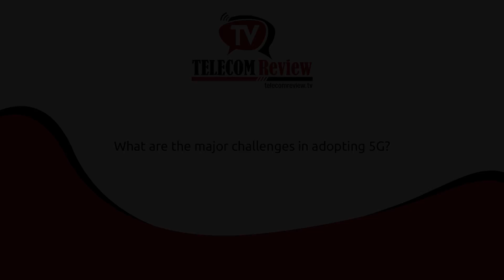Wide-ranging interview with Nokia’s SVP for IP/Optical Networks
In a wide-ranging interview, Telecom Review TV caught up with Silicon Valley-based Sri Reddy, Senior Vice President for IP/Optical Networks at Nokia, who spoke about how enterprises are changing drastically to adopt more digital and cloud-based business practices. He also touched on 5G, and talked about Nokia’s FP4, the world’s first 2.4Tb/s network processor which allows the most advanced networks to deliver up to 6x more speed.

Check-out Telecom Review TV for more video in ICT Industry